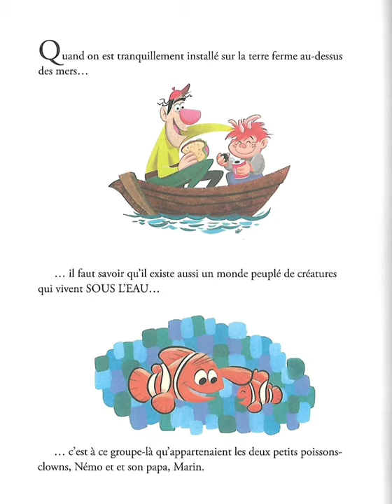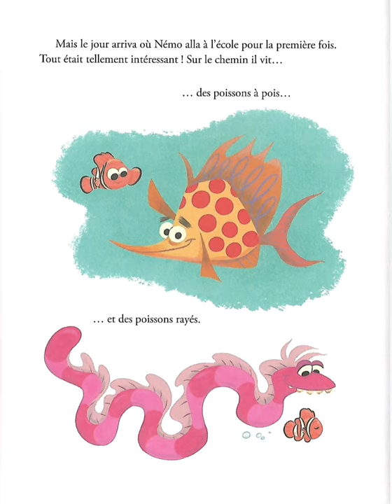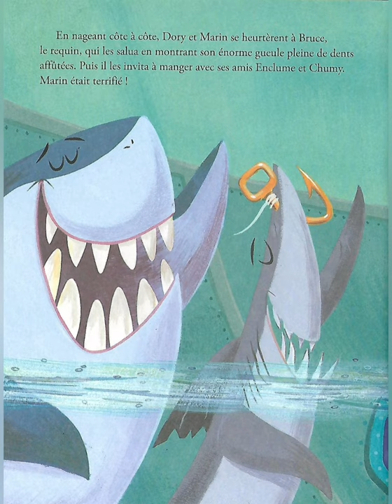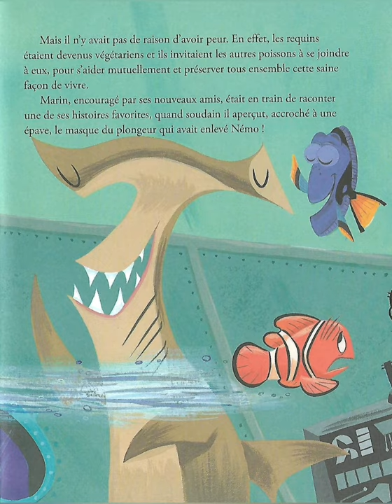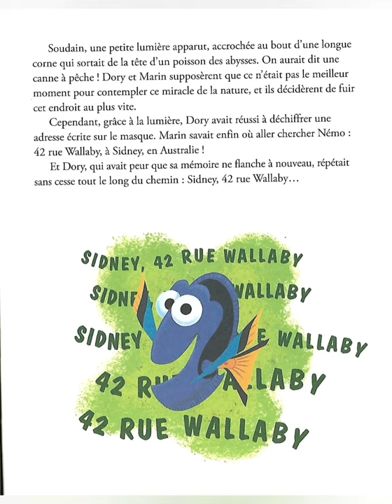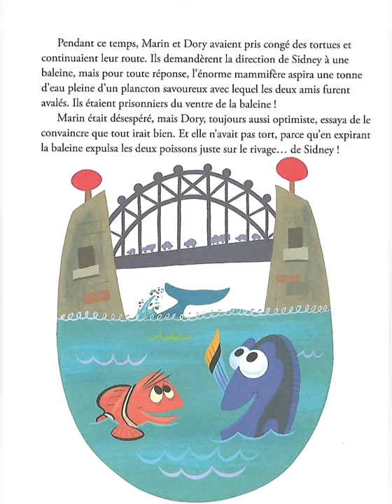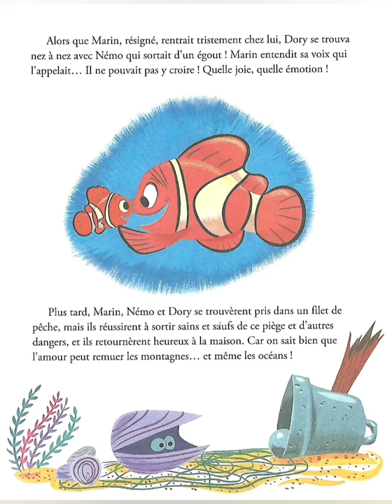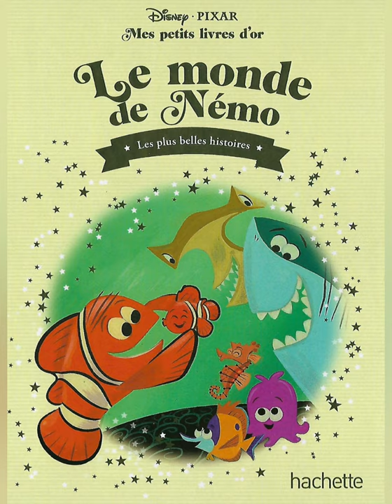LECTURE "Le Monde de Némo" 🐟🐡 (Histoire Disney)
Bonjour à tous ! Aujourd'hui je vous propose une histoire Disney ! Le Monde de Némo 🐟🐡 Idéal pour la lecture du soir ou la sieste, vous pouvez lire pour vos enfants ou les laisser écouter ma douce voix (humour). crédit : édition Hachette.